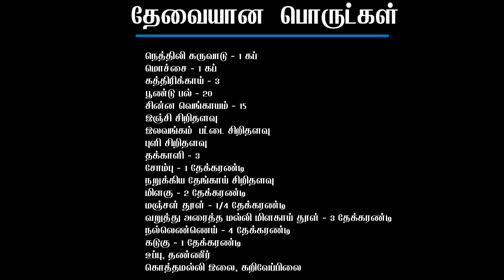கிராமத்து கருவாட்டு குழம்பு | Karuvadu Kulambu in Tamil | Nethili Karuvadu Kulambu | Dry Fish Curry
We present you this video with Karuvadu Kulambu Recipe in Tamil/Nethili Karauvadu Kulambu Recipe in tamil. Try this authentic Village Style and simple Anchovies dry fish curry/ Karuvattu Kuzhambu in Tamil/ Karuvadu Mochai Kulambu in Tamil/ Karuvadu mochakottai kulambu, spiced up with Mochai (Lima Beans/Butter Beans/Hyacinth beans) and Brinjal.

Ingredients:

Dry Anchovies fish/Nethili Karuvadu – 1 cup
Lima Beans/Mochai – 1 cup
Brinjal – 1 sliced or chopped
Chopped coconut – 1 cup
Peppercorns – 2 tsp
Dry roast and grounded Coriander, Dry Red Chilli powder – 3 tsp
Water
Coriander leaves
Curry leaves

உணவே மருந்து! மருந்தே உணவு!